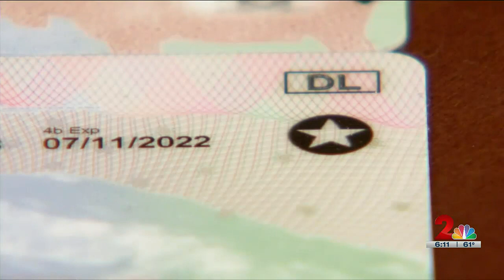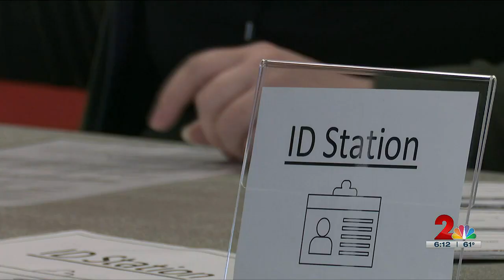New law gives prisoners proper identification prior to reentering society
Gov. Mike Dunleavy signed SB 119 into law on Saturday in Fairbanks